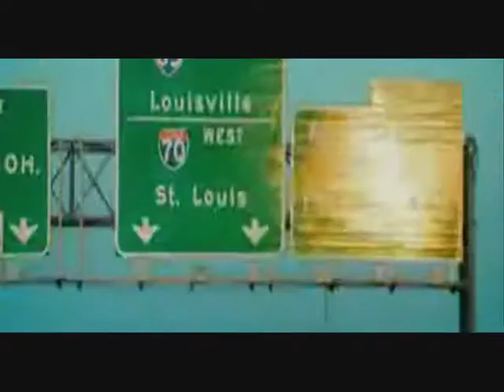Papa Roach - Lifeline(Unofficial Video)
Scenes from the movie "Sex Drive" ;)